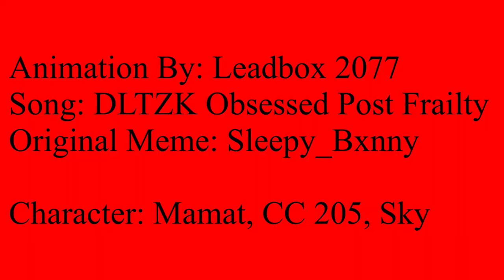Number Meme FNK (Friday Night Kai)/PTKAPS (PT Kai Animation Production Studio)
asal usul si sky pake perban di muka

Credit:
Sky made by @bbpanzu213
Sky Bandage Edited By: @YourAverageRetroMan
Mamat Made By: @YourAverageRetroMan
CC 205 Made By :@YourAverageRetroMan Dahlah besok saya perbagus credit nya

Ms. Paint
Adobe Animate CC
Audacity

Web that i use
Photopea
Y2mate